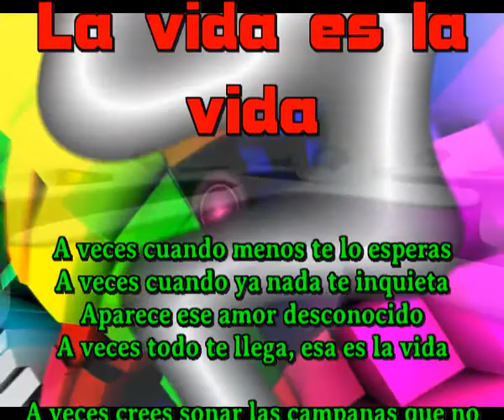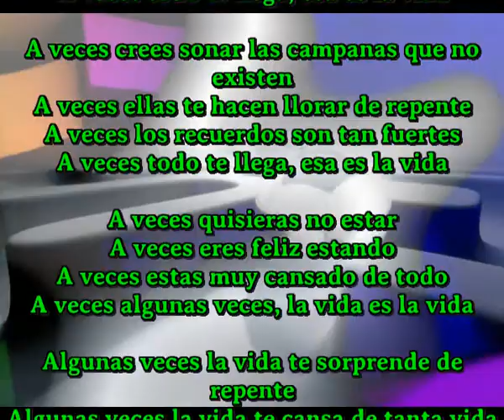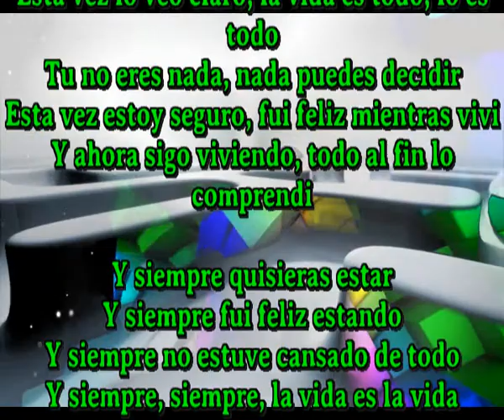La vida es la vida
A veces cuando menos te lo esperas
A veces cuando ya nada te inquieta
Aparece ese amor desconocido
A veces todo te llega, esa es la vida

A veces crees sonar las campanas que no existen
A veces ellas te hacen llorar de repente
A veces los recuerdos son tan fuertes

A veces quisieras no estar
A veces eres feliz estando
A veces estas muy cansado de todo
A veces algunas veces, la vida es la vida

Algunas veces la vida te sorprende de repente
Algunas veces la vida te cansa de tanta vida
Algunas veces la vida esta llenas de sorpresas
Algunas veces la vida te convierte en su presa

Esta vez lo veo claro, la vida es todo, lo es todo
Tu no eres nada, nada puedes decidir
Esta vez estoy seguro, fui feliz mientras vivi
Y ahora sigo viviendo, todo al fin lo comprendi

Y siempre quisieras estar
Y siempre fui feliz estando
Y siempre no estuve cansado de todo
Y siempre, siempre, la vida es la vida